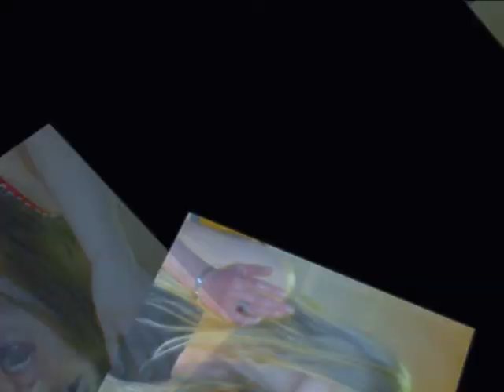FdM...una stagione entusiasmante! Aperte le iscrizioni per il nuovo Tour!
Sulle note del brano "Dimmi Ancora" di Gabriella Profeta vincitrice Nazionale del Festival della Melodia,
ripercorriamo i momenti salienti di una stagione entusiasmante con i protagonisti delle varie serate.

Per il nuovo Tour le iscrizioni sono già aperte.